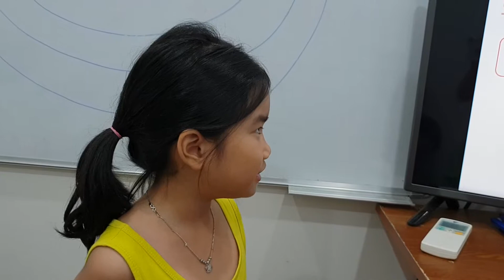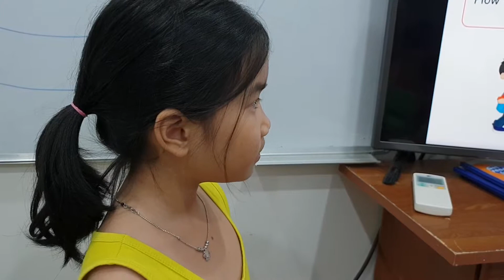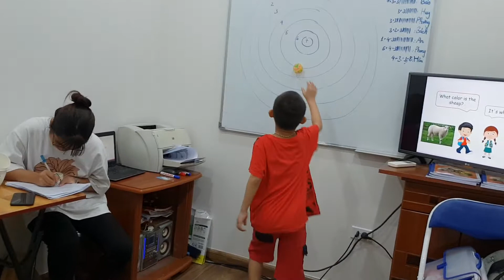Ball game - Phương, Huy - Ms Jenny's class